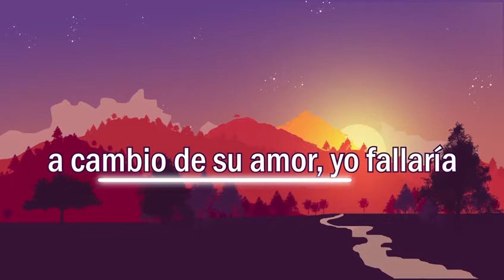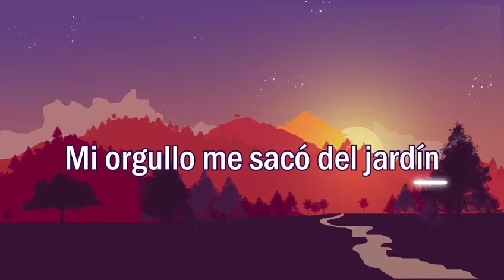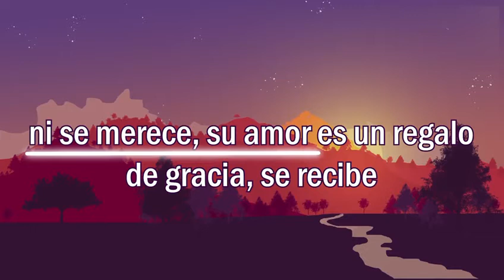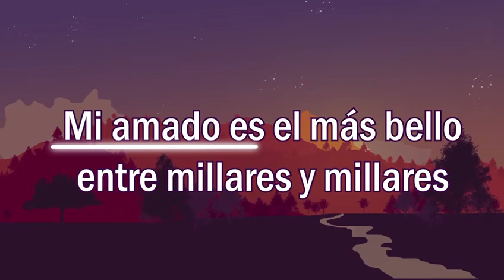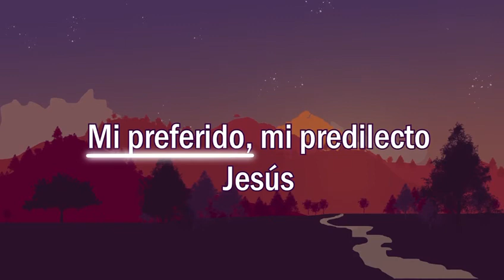YESHUA Quiero conocer a Jesús/Alessandro Vilas Boas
CANTOS CRISTIANOS
ALABANZA Y ADORACIÓN.